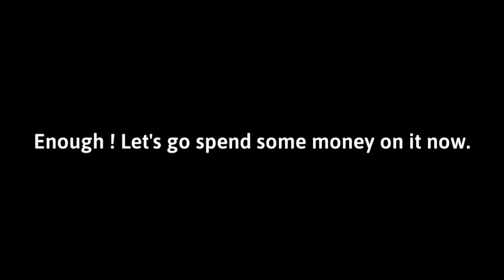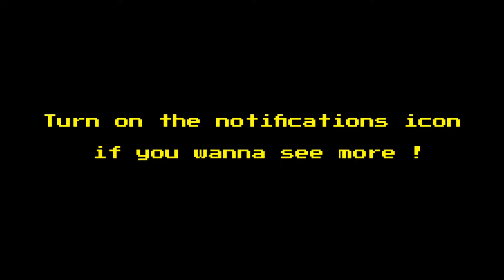I decided to spend UC on new Pharaon X suit !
Also thanks to my friends for helping me to do this video !